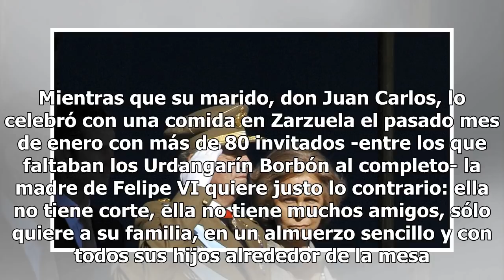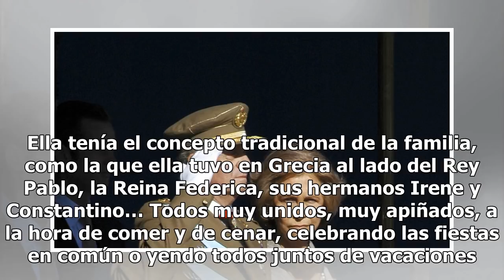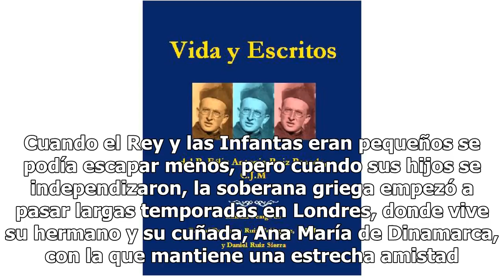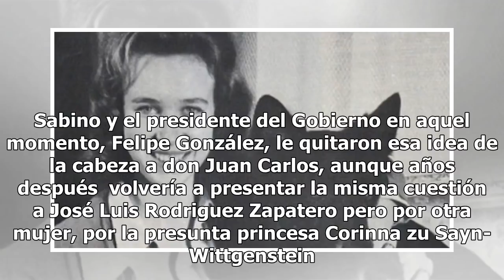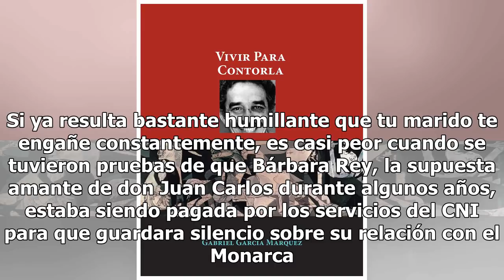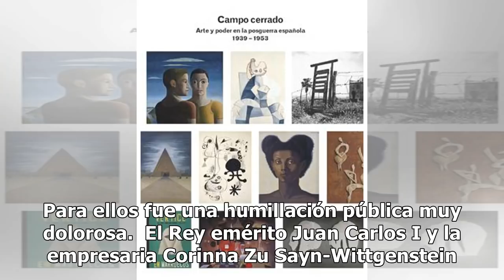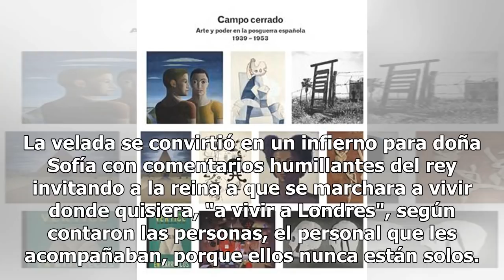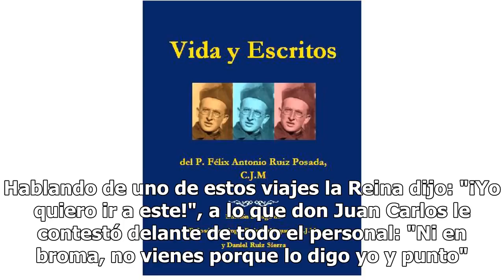Sofía, los 80 años de la reina humillada: nueve espinas que le clavó Juan Carlos